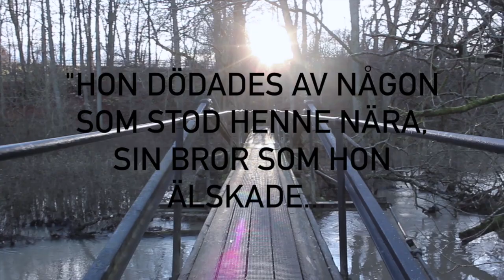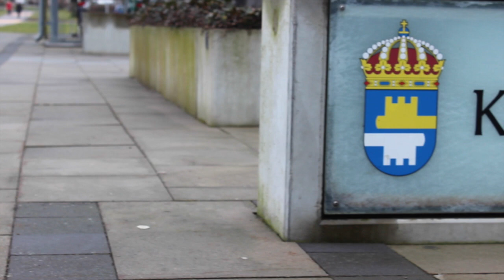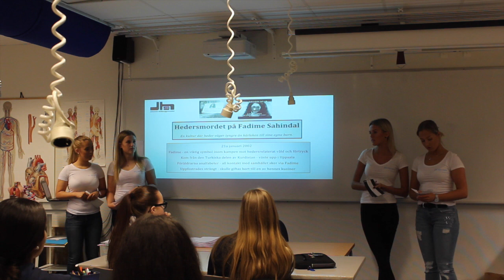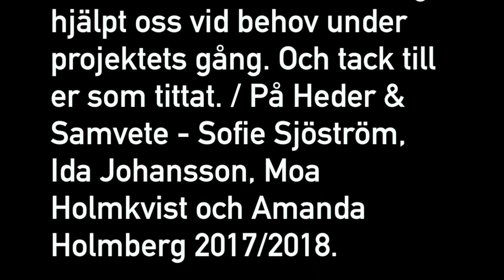Ett projekt om hedersrelaterat våld och förtryck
Vi har under vårt tredje år på Johannes Hedberggymnasiet arbetat med hedersrelaterat våld och förtryck i vårt projektarbete.  Vårt mål har varit att upplysa och belysa om ämnet där slutprodukten skulle vara en film full av information, och här är den. / På heder & Samvete.